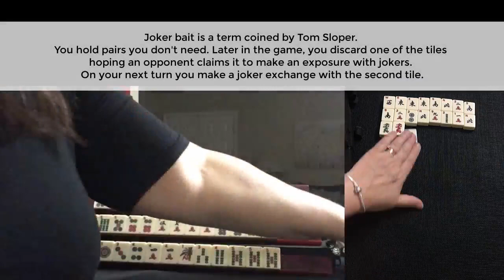National Mah Jongg League Solitaire 20210201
Mahjong or Mah Jongg is the 4-player Chinese tile game.  Each hand of American mah jongg has two phases. There are several exercises that can help build your confidence and improve your decision making during the Charleston that you can alone (i.e., Charleston Modeling, Charleston Chain Reaction, Charleston Sprints, Charleston Force). But, how can you practice the pick and discard phase of the game by yourself? Play 4 hands at once in this version of solitaire!

Best if viewed on a computer monitor or tablet.

Here are links to everything I use to play solitaire:

Solitaire Helper.pdf (print on 60 lb cardstock for long term use)

Risers (I use 6 tile trays to create the tiered affect - stack them upside down with 3 in the back, 2 in the middle, 1 in front)

Michele Frizzell
Instructor, Author, Speaker
6175 Hickory Flat Hwy Ste 110-335